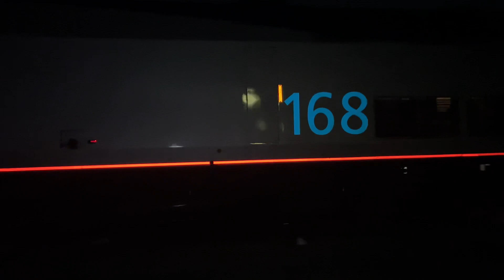The Amtrak Coast Starlight #14 on The Coast Subdivision in Oakland California